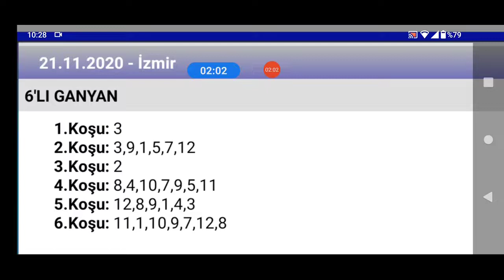21 Kasım 2020 TJK İzmir 1 nci altılı 🏇 at yarışı tahminleri altılı ganyan tahminleri